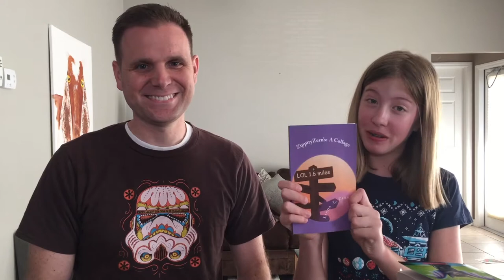What Are You Reading? Ep 2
Emma and Adam discuss their favorite books they read in 2017.